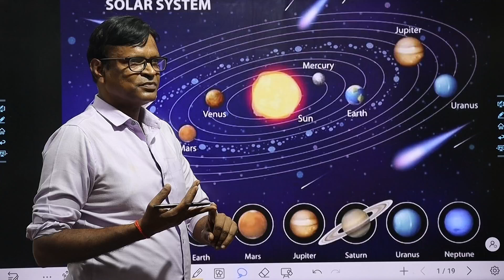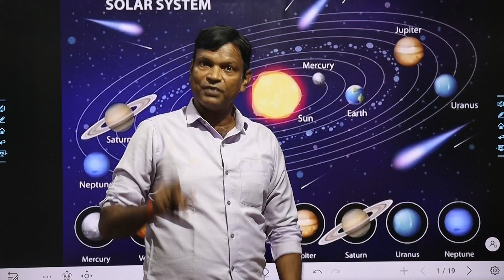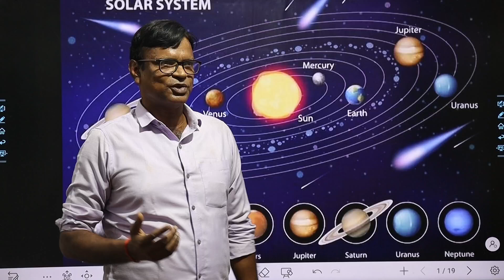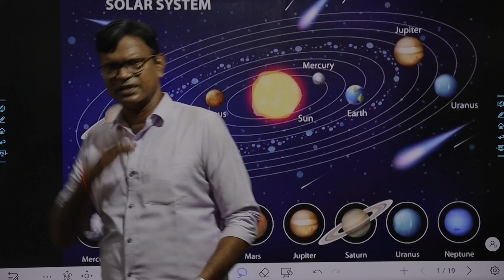OUR SOLAR SYSTEM, पृथ्वी का जन्म कैसे हुआ है ?🤔PART - 1 BY - RAJESH SIR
About Our Solar System, How to Birth Of Earth
Why Are 365 days in a year etc etc.

If You New Here,
For Daily New Content